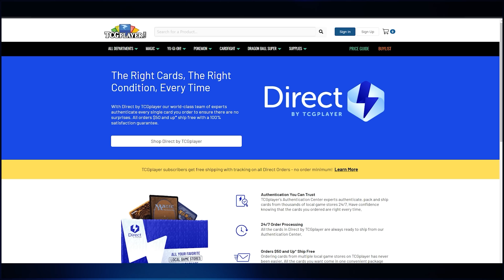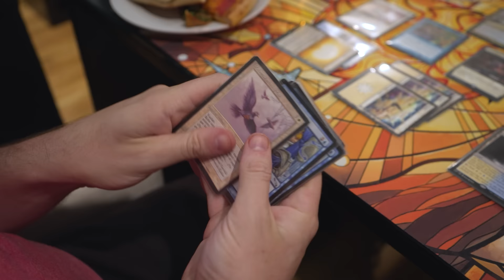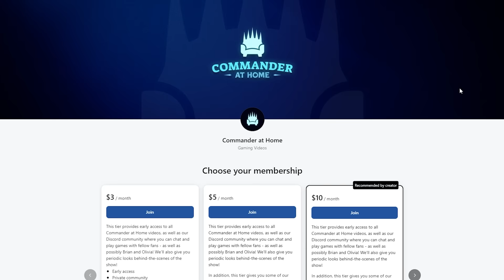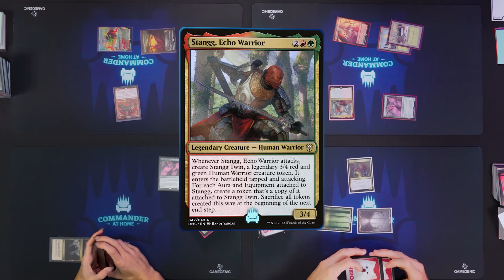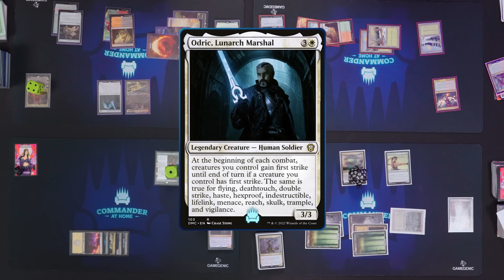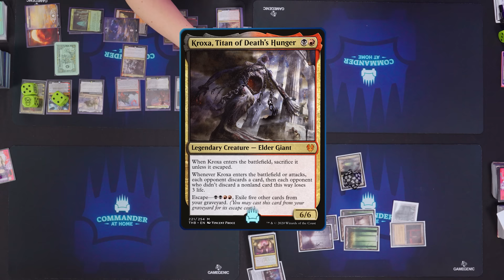Commander at Home #26 - Old Stickfingers vs Narci vs Dihada vs Stangg with Rachel Weeks and AD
Decklists

Guests: Rachel Weeks and Aaron David DeFazio

Producers: Brian Kibler and Joshua Ryan Dietz

Director: Kris Boruff

Director of Photography: Pierce Cook

Editor: Eilidh Lonie

Sound Mixer: Drew O'Donnell